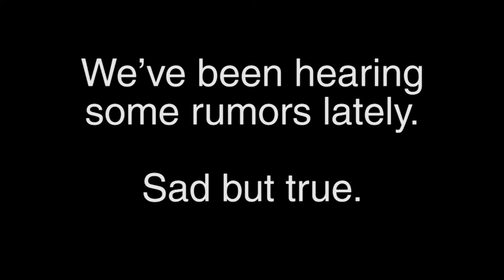Goodwill Easter Seals Miami Valley confirms concert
Thing about internet rumors ... there's usually a nugget of truth in there. Join us for the "Empowering Independence" celebration on Aug. 31, 2016 at Fraze Pavilion.